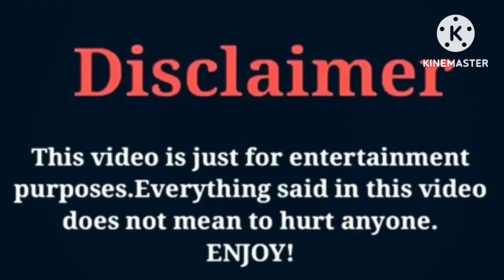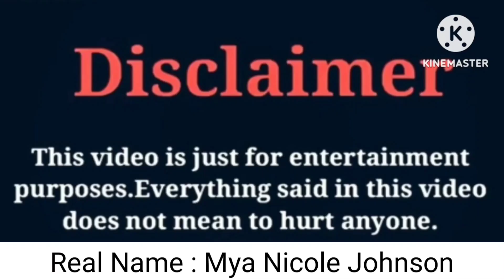Ahvi LeeXo VS Biannca Prince VS Mya Nicole | Lifestyle | Comparison | Interesting Facts